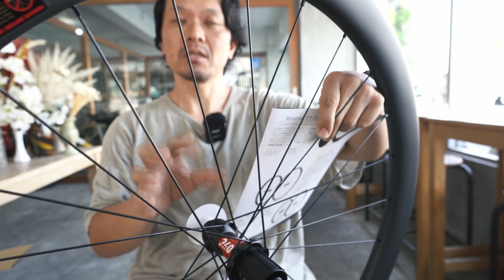実はけっこうすごいリザーブのロードバイクホイール。Reserve 40/44カーボンホイールの詳細紹介。